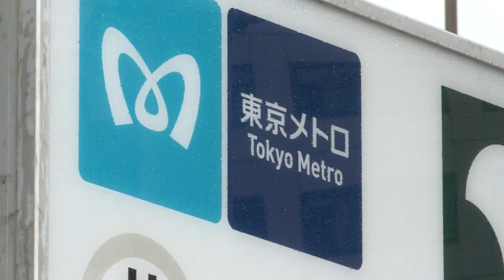Japan richtet bedeutende Mitglieder der fundamentalistischen Aum-Sekte hin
Am 20. März 1995 steht Tokio unter Schock, als Mitglieder der Aum-Sekte einen Anschlag auf die U-Bahn in der japanischen Hauptstadt verüben. Die Sekte war davon überzeugt, dass die Welt untergehen werde. Nun haben sieben Mitglieder ihr persönliches Ende erlebt.